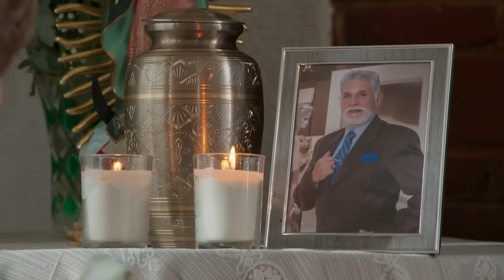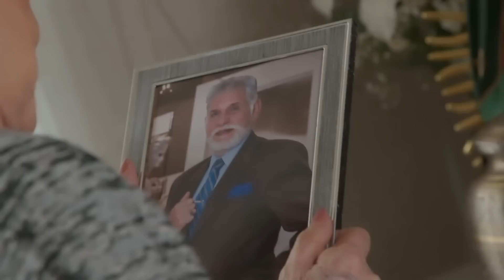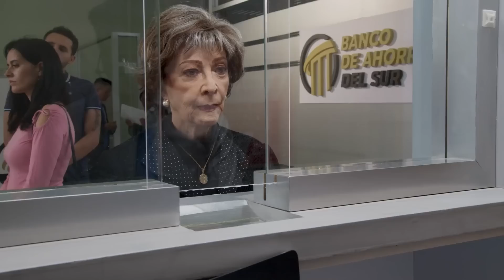Nicandra amenaza a Conchita si no le devuelve su dinero | La rosa de Guadalupe 3/4 | Como un mueble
Conchita tiene problemas en el banco y no logra retirar el dinero que le depositaron, Nicandra sacará su verdadera cara

La Rosa de Guadalupe te presenta historias que llegan a lo más profundo de tu corazón dejándote un mensaje de fe y esperanza. Aquí podrás disfrutar de todos los capítulos así como del contenido exclusivo que tenemos para ti.